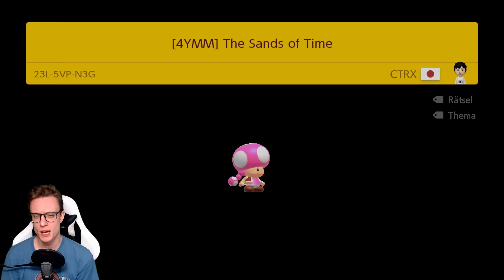Super Mario Maker feiert Geburtstag mit diesen GRANDIOSEN Leveln! 🎂 4YMM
Super Mario Maker 2 feiert seinen ersten Geburtstag. Wie schon im ersten Teil versammeln sich zu diesem Anlass die besten und renommiertesten Creator und erstellen unglaublich kreative und spaßige Level. Die muss ich mir natürlich anschauen.

LEVEL IN DIESEM PART:

🎂 Twister Magnet Madness | Kiavik
"Let the magic sucking power of the twisters (also known as the blowey joeys) guide you through a course that is both easy going and action packed!"

🎂 Sawmill Thrill | Sypher
"Smoke is rising up, the sounds of industry resonating through the trees. A treacherous sawmill has emerged in the heart of the Mushroom Forest, and now this once peaceful land is under attack! This level takes inspiration from the DKC series and is filled to the brim with secrets, dangerous machinery and edge-of-the-seat action sequences."

🎂 The Sands of Time | CTRX
"In the daytime desert, it's burning hot, and you'll have a feeling of awe for the sun. In the nighttime desert, the freezing wind blows constantly, but you'll be at a loss for words by the dazzling starry sky. Switch between day and night to leave your footprints on the sands of time!"

🎂 So Close, Yet So Far | Buflen
"When Super Mario Maker 1 came out, Buflen’s favorite level design philosophy was non-linearity and reusing space as much as possible, sometimes to a fault. As he progressed as a maker, he started making much more linear levels with a single path. For this 4YMM, Buflen decided to merge those 2 styles into one level to get the best of both worlds. A frog suit is hidden in the level, finding it is essential for true ending."

Let's Play Super Mario Maker 2 | 4YMM | Nintendo Switch | Deutsch |

Super Mario Maker 2 ist ein offizieller Leveleditor für die Nintendo Switch aus dem Jahre 2019. Mit ihm lassen sich auf intuitive Art und Weise alle erdenklichen Level erstellen, um diese anschließend mit der gesamten Welt zu teilen. Die bereitgestellten Werkzeuge sind zwar beschränkt, aber der Fantasie und Kreativität so mancher Creator sind wie so oft keine Grenzen gesetzt. Das beweisen auch die Level, die ich in dieser Serie spielen werde, diese sind nämlich zur Feier des 4. Jubiläums des Erscheinens von Super Mario Maker entstanden. Unter dem Namen 4YMM (Four Years of Mario Maker) hat sich die Crème de la Crème der Levelbauer versammelt, um einzigartige, verblüffende Kreationen zu erschaffen.

DATEN ZUM SPIEL:

NAME: Super Mario Maker 2
ENTWICKLER: Nintendo
PUBLISHER: Nintendo
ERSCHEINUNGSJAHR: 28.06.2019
PLATTFORM: Nintendo Switch